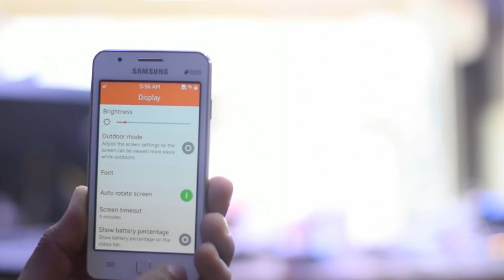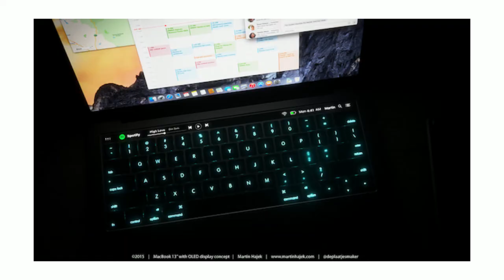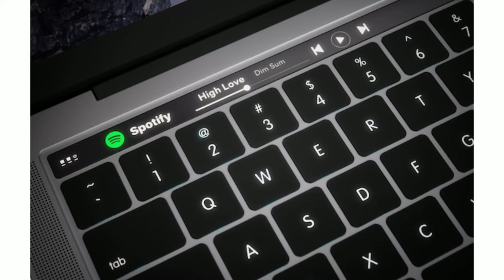ОС Tizen, Apple Energy, новый MacBook Apple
неизвестный ОС Tizen, если ли у него будущее,
новое предприятие Apple Energy для чего,
новый MacBook Apple, нарисовали первые рендеры на основе слухов.